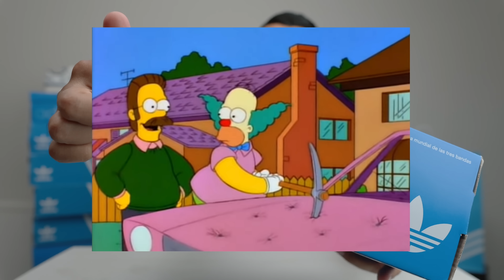Adios DUNKS, Hola FORUM !! Lo nuevo de Adidas 🔥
Teamsuperfuego primer unboxing del 2021. Tenemos un nuevo modelo de Adidas Forum 84 low, un par revolucionario que marco un hito en el mundo del calzado de basketball.